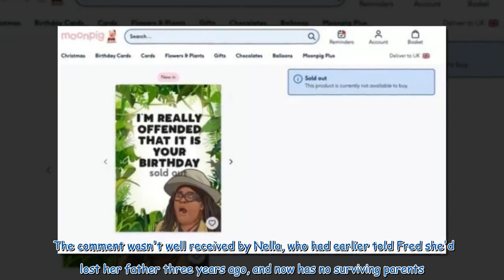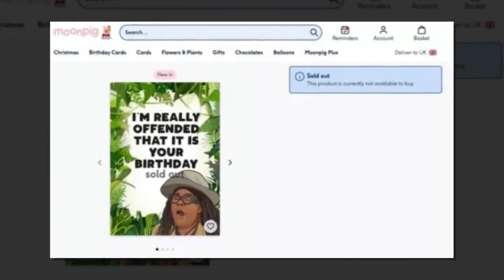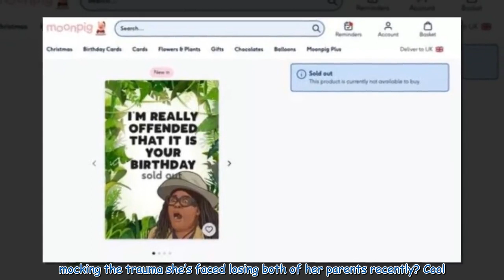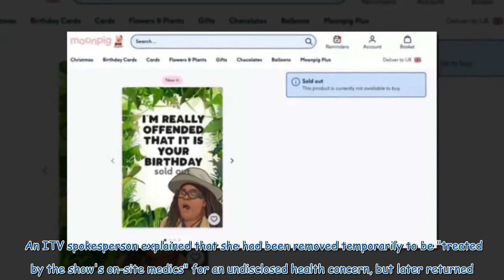I'm A Celebrity fans slam 'insensitive' Moonpig after mocking Nella Rose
I'm A Celebrity's Nella Rose was reportedly featured on a new Moonpig greetings card, bearing her face along with the words "I’m really offended that it’s your birthday!" The card, which now seems to have been withdrawn from sale, seemingly poked fun at a meltdown the YouTuber had on the show, after First Dates star Fred Sirieix joked that he was old enough to be her father. The comment wasn't well received by Nella, who had earlier told Fred she'd lost her father three years ago, and now has n...